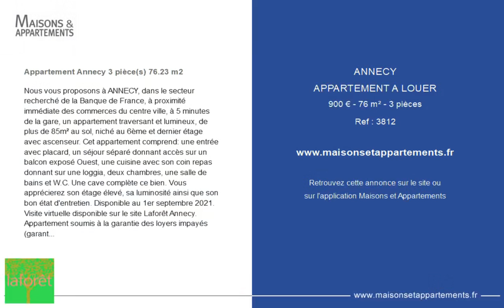ANNECY - APPARTEMENT A LOUER - 900 € - 76 m² - 3 pièce(s)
Référence : 3812

Appartement Annecy 3 pièce(s) 76.23 m2

Nous vous proposons à ANNECY, dans le secteur recherché de la Banque de France, à proximité immédiate des commerces du centre ville, à 5 minutes de la gare, un appartement traversant et lumineux, de plus de 85m² au sol, niché au 6ème et dernier étage avec ascenseur. Cet appartement comprend: une entrée avec placard, un séjour séparé donnant accès sur un balcon exposé Ouest, une cuisine avec son coin repas donnant sur une loggia, deux chambres, une salle de bains et W.C. Une cave complète ce bien. Vous apprécierez son étage élevé, sa luminosité ainsi que son bon état d'entretien. Disponible au 1er septembre 2021. Visite virtuelle disponible sur le site Laforêt Annecy. Appartement soumis à la garantie des loyers impayés (garants uniquement pour les étudiants). Pour visualiser l'ensemble des photos, n'hésitez pas à vous rendre sur notre site internet . Pour plus de renseignements, votre agence Laforêt Annecy - Parmelan est à votre disposition et joignable par téléphone au ou par e-mail à l'adresse '

|2449348|